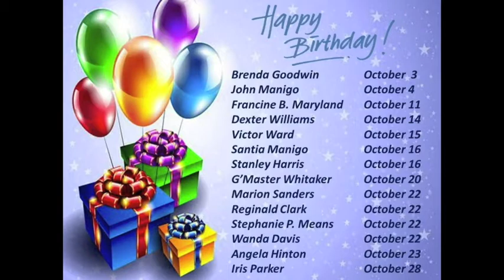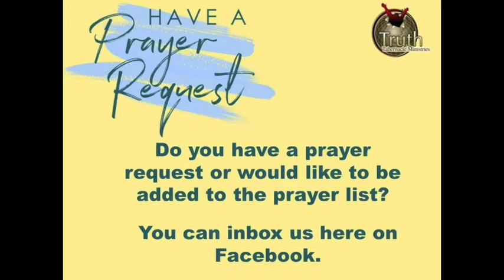“The Bridge That Brings Me Into Destiny!” Romans 8:26 30 ~Co Pastor Wanda Parker